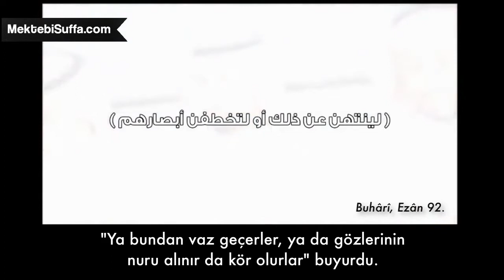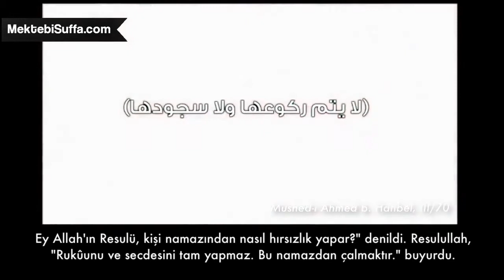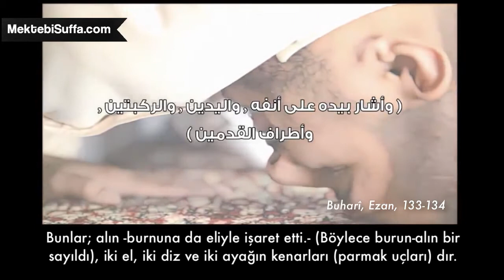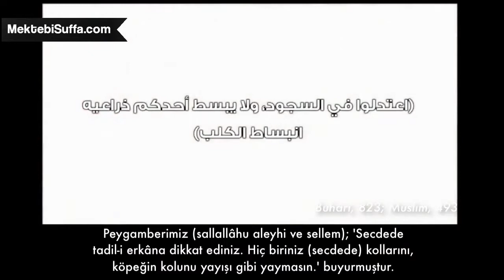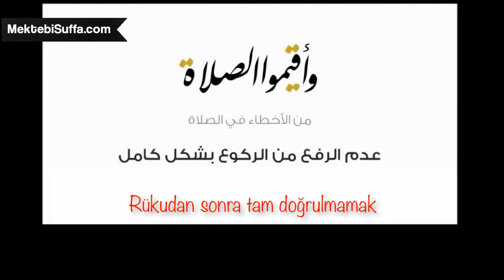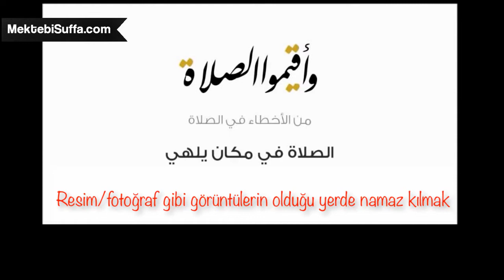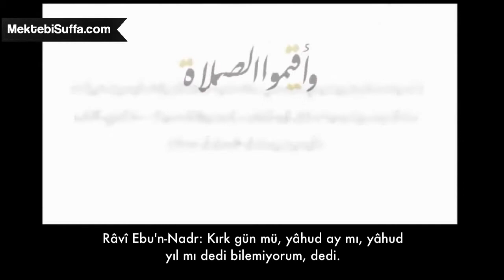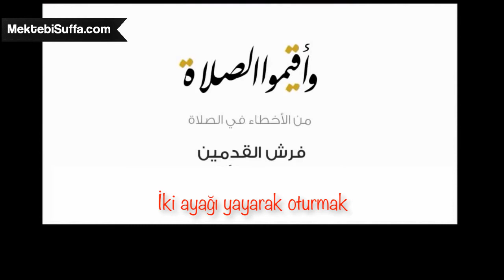Namazda En Çok Yapılan Yanlışlar